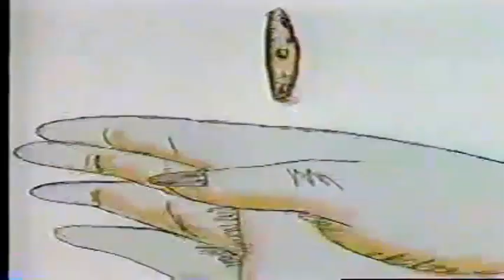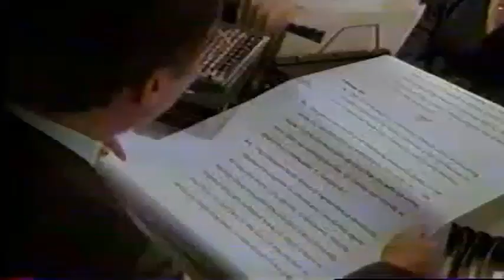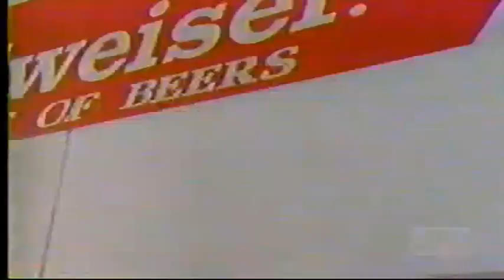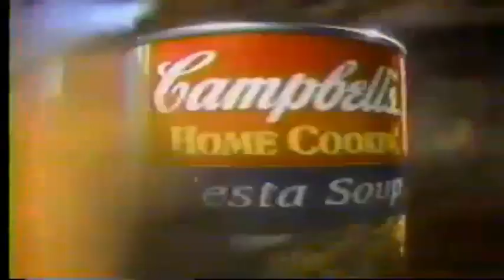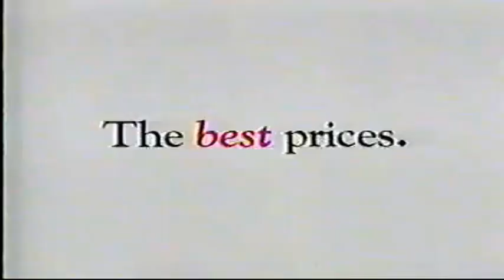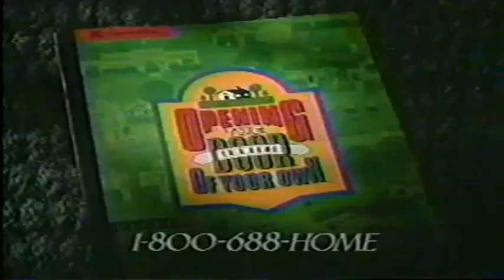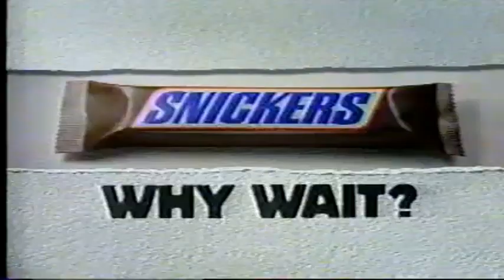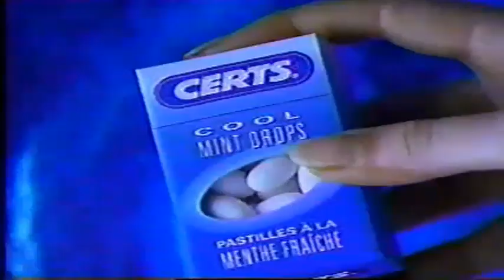KVVU FOX 5 October 15th Las Vegas Commercials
Commercials from Mid-October, as they aired on KVVU FOX 5 in Henderson and Las Vegas. Aired primarily during re-reruns and the First Run Episode of "Lisa The Vegetarian" (1995) on the FOX Broadcast Network. Ads for the Virtual Boy, Supercuts, Casper (1995) on VHS), Pepsi, and Doritos. Local commercials for the Las Vegas Thunder (in a commercial filmed at the old Santa Fe Skating Center), Walker Furniture, the Second Annual Scream Park Event at the MGM Grand Adventures theme park in 1995 ("Scream Park II"). Network promos for "Melrose Place," and the Premiere of "Here Come the Munsters" (1995).